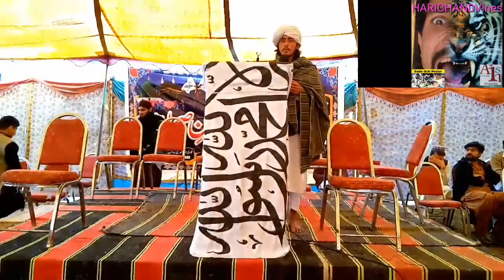March 8, 2020